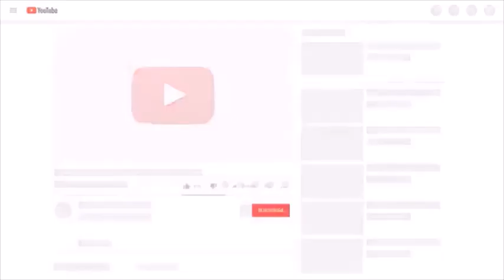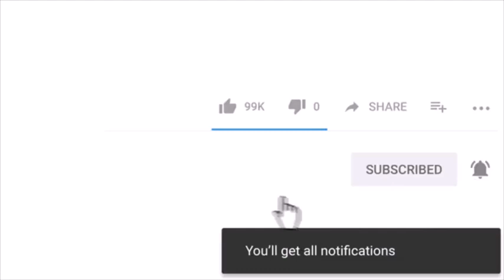drift car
DRIFT CAR COVID19 COVID CORONA NEW MOVIE PARTY SPEED NEWS USA WORLD SWEET MUSIC NOW HEALTH SYSTEM GAME PS5 PS4 ANIME FUNNY